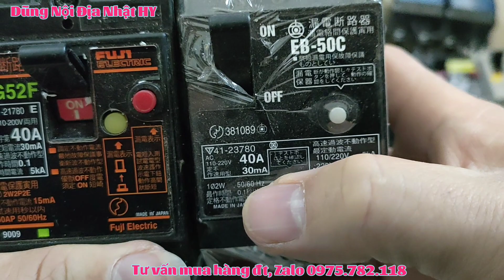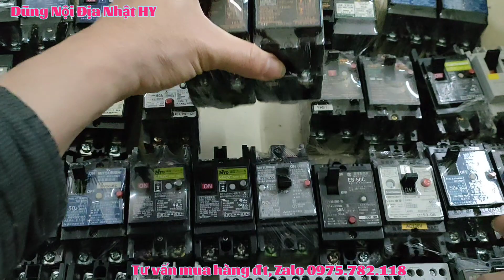Xả Hàng Tết Giá Tốt, Át Vuông 100k, Đảo 63A 90k, 20A 155k, 30A 160k...., Liên hệ ĐT, Zalo 0975782118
Cận tết xả nhiều hàng giá tốt, anh em đón xem những videos tiếp theo nhé.
💥 Nếu dùng át, khi điện hở hoặc dò điện thì át sẽ phát huy tính năng của nó để bảo vệ Trẻ con, người có tuổi, bản thân bạn tránh khỏi tai nạn điện giật...
💥💥💥Quyền lợi khách hàng:
- Khi chốt hàng được shop quay video tets át đã chọn gửi xem trước
- khi nhận hàng được xem hàng, đối chiếu với ảnh đã gửi xem có đúng hàng không, có bị vỡ không
💥 Kênh youtube: Dũng nội địa nhật Hy:
- Địa Chỉ: Cầu Cáp, Đoàn Đào, Phù Cừ, Hưng Yên